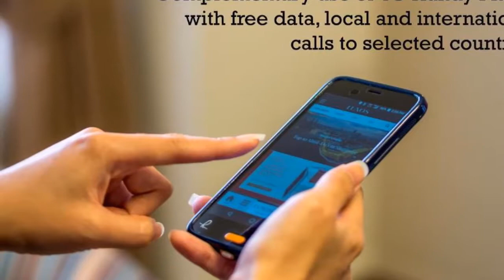The Quincy Hotel by Far East Hospitality || ORCHAD HOTEL || SINGAPORE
#1 online booking platform for accommodations around the world, zero booking fees and content in 40 languages The Quincy Hotel by Far East Hospitality

"The Quincy Hotel by Far East Hospitality"

Just a 5-minute walk from the popular Orchard Road shopping district, the fashionable and award-winning Quincy Hotel by Far East Hospitality,
offers stylish all-inclusive studios with free WiFi. It features a 24-hour fitness centre and an infinity glass pool overlooking the city.

Offering captivating city views, each air-conditioned studio features a 42-inch flat-screen cable TV,
a Philips docking station and complimentary minibar.

 Premium mattresses and feather pillows are standard across all rooms.
Modern glass bathrooms come with Le Labo, Santal 33 amenities and a bathtub.

 A Handy phone equipped with mobile internet is also available.
Recreation facilities include a sauna while the infinity glass pool on the 12th floor features colour-changing LED lights.

The Quincy Hotel is a 10-minute drive from the lively night spots of Clarke Quay.
Changi International Airport is a scenic 25-minute drive away, and transportation can be easily arranged at a small fee.
At Quincy, buffet breakfast, all-day light refreshments and evening cocktails are offered at The Lobby.